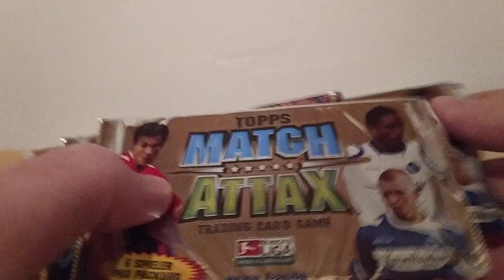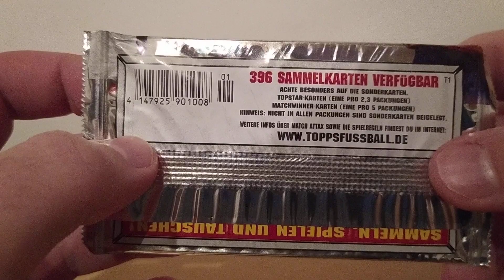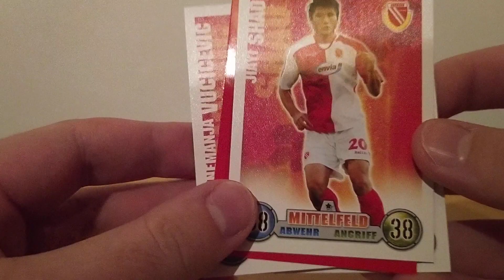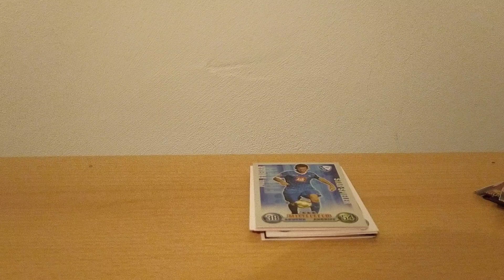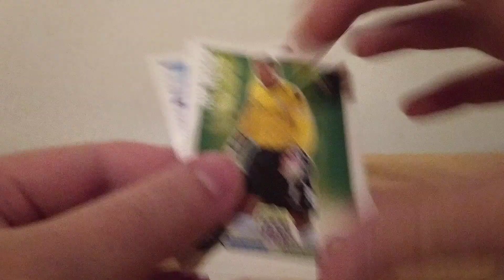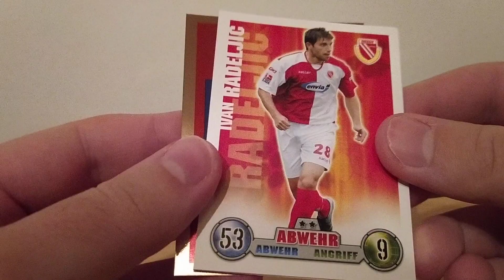Match Attax Bundesliga 08/09 Booster Unboxing